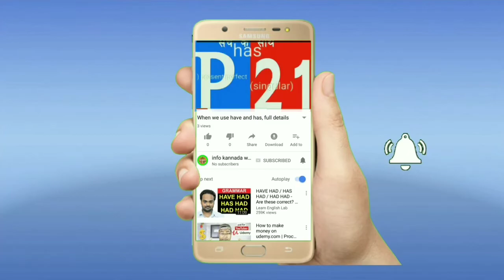सपा के संजय गर्ग का वीडियो हो रहा जमकर वायरल आखिर क्या है वीडियो में देखिए